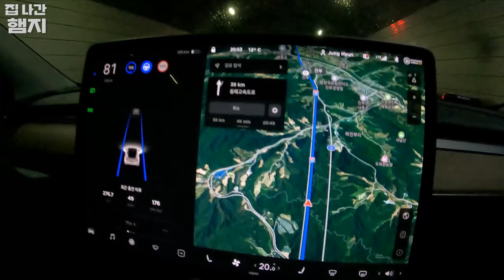짜장이와 진천농다리 산책 ★ 무계획 강릉여행#1ㅣHamzy